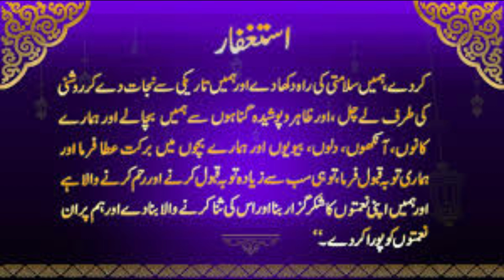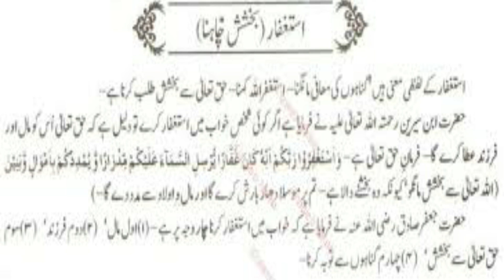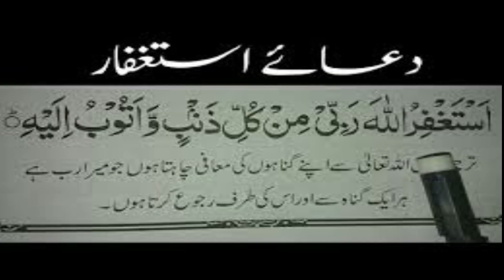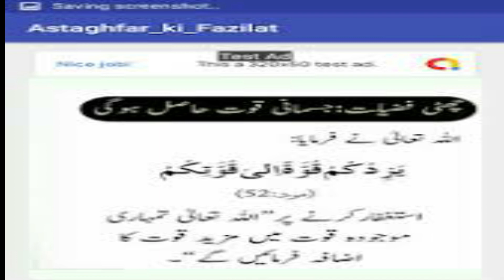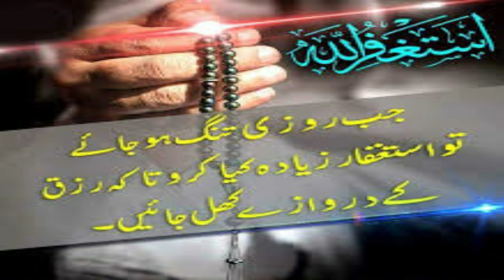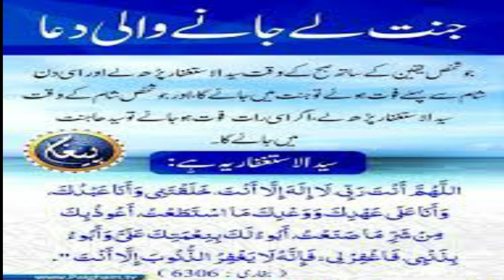Amal Twice a Day to Fulfill Wishes And heart Desires | Ubqari Wazaif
Is video main Astaghfaar k fawaid bataye gay han.